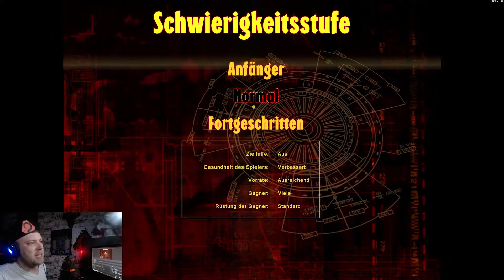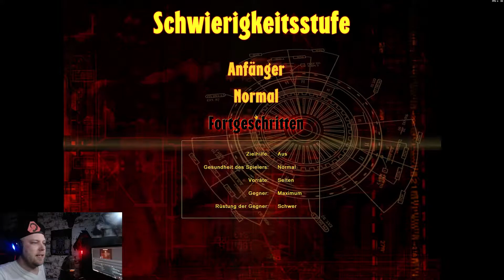Command & Conquer Renegade Lets Play deutsch | [F01] | Havoc - der Held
Der Start des Command and Conquer Renegade Lets play

Command & Conquer: Renegade ist ein Ego-Shooter aus dem Jahr 2002. Entwickelt wurde das Spiel von Westwood Studios, der Publisher ist Electronic Arts. Renegade ist Teil der Command-&-Conquer-Reihe und im Tiberium-Universum angesiedelt.